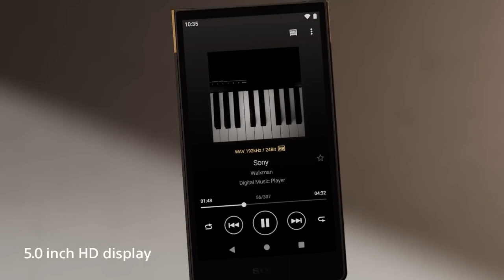Sony Walkman NW-ZX700 Series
Experience your music as the artist intended, wherever you go, with the astonishing sound quality of the NW-ZX700 series, which inherits the philosophy of the Signature Walkman®. With enhanced battery life, a larger 5" display, easy downloading and streaming functions, it is also portable and stylish for the most demanding music lover.